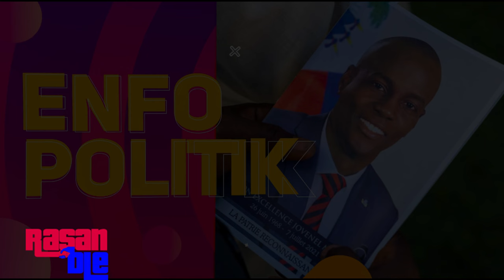Guy Philippe KRAZE LESPRI Ariel Henry Ak Plan Sa.. Manchèt File. Ariel Fache // Ann Swiv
Plan Dènye MINIT Pou REVOLISYON AYISYEN 2024 ..PASTÈ File Manchèt Guy Philippe Reyaji. Ariel Fache

Nouvel Haiti Jodia
Nouvel Haiti
Nouvel Sou Haiti
Nouvel Ayiti
Nouvel Ayiti Jodia
Lavwadlamerik